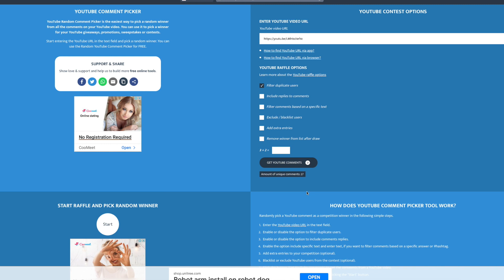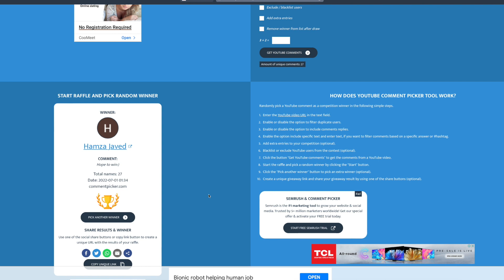June Giveaway Winner Announcement, Congratulations to the Winner!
Congratulations to the winner, please share your address using WhatsApp on the number given below. As a response a code will be shared which you have to post as a comment on the video then you are all set. Gifts will be shipped through TCS.